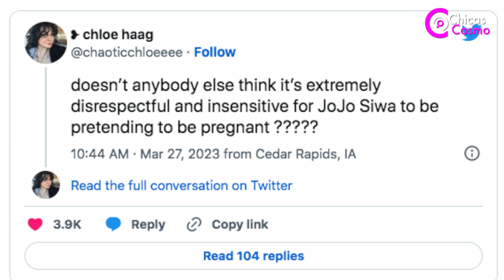JOJO SIWA causa INDIGNACIÓN DESPUES de FINGIR que ESTABA EMBARAZADA